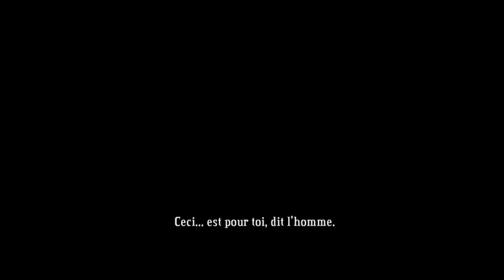Let's Play Bastion episode 6 [FR] [HD] [PC]